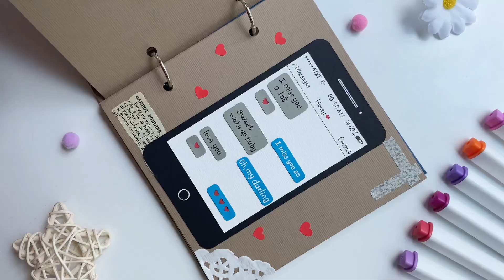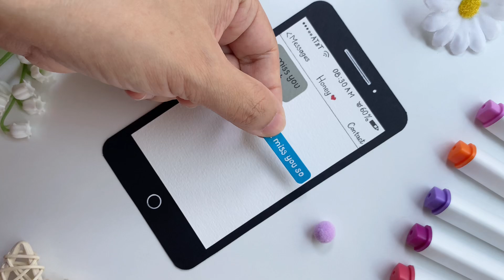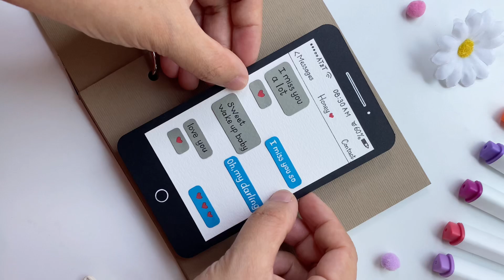Easy Card Idea | How to make Scrapbook | DIY Scrapbook Page 5-6/20 | SamyCalligraphy